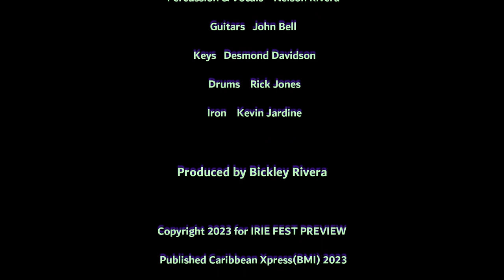Bickley Rivera - Pan Limin'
A preview of the new single "Pan Limin'" for the upcoming "Irie Fest" album expected in 2023 by Bickley Rivera.   Credits: Bickley Rivera - all pans, Nelson Rivera - percussion and vocals, John Bell - guitars, Desmond Davidson - Keys,  Rick Jones - Drums, Kevin Jardine - Iron.